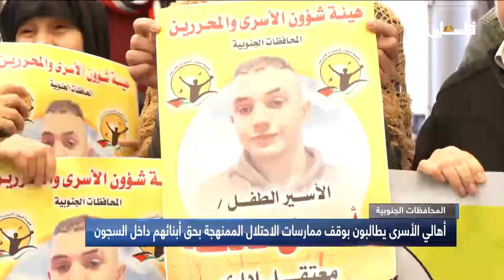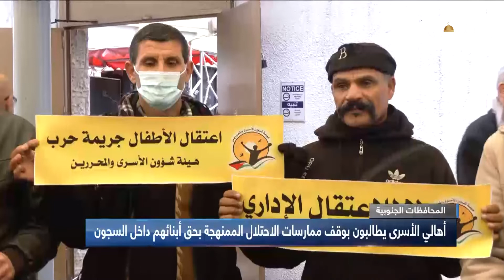أهالي الأسرى يطالبون بوقف ممارسات الاحتلال الممنهجة بحق أبنائهم داخل السجون